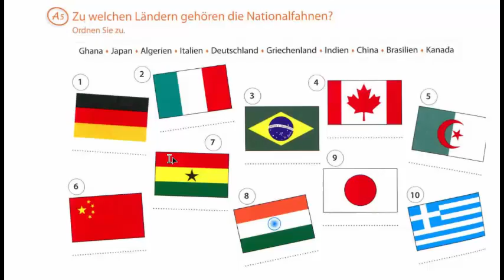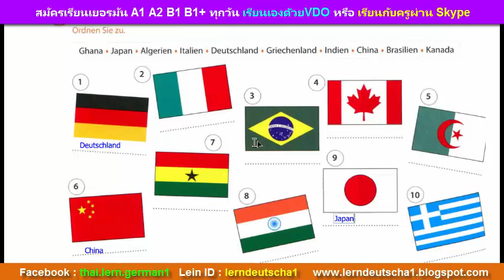การเรียนการสอน A2 ส่วนหนึ่ง ของบทเรียนเรื่อง เพศ ของประเทศ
ชม VDO-พูดภาษาเยอรมัน ในชีวิตประจำวัน 001-009
🔴เพิ่มความมั่นใจ 👦อ่านคำติชมของศิษย์เก่า ในเฟส หรือในเว็บไซต์
เรียนภาษา เยอรมัน เข้าใจง่าย ไม่เครียด ดูซ้ำได้ สนุก
1.เรียนเอง ด้วย VDO
ดูรายละเอียดคอร์ส/ราคาที่
2. เรียน กับครูผ่าน Skype